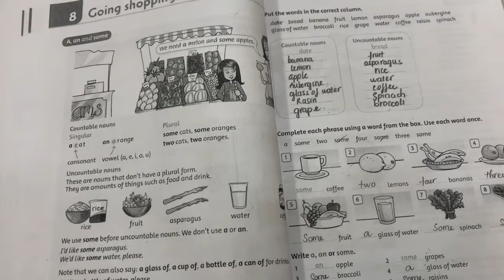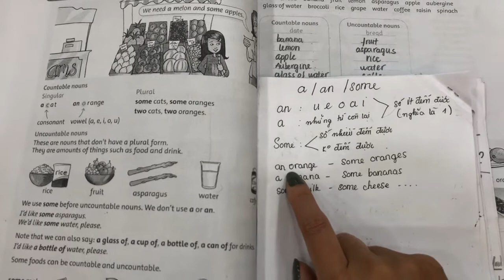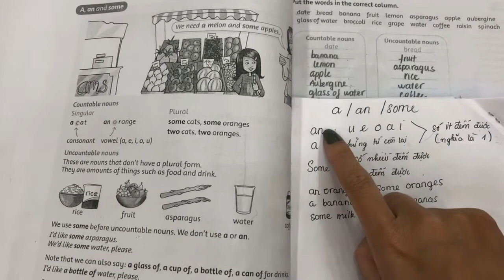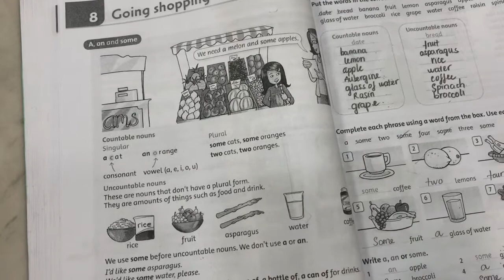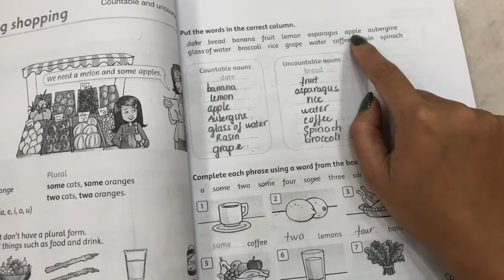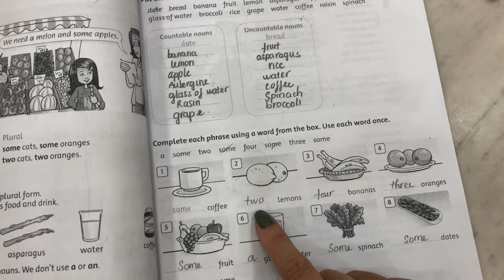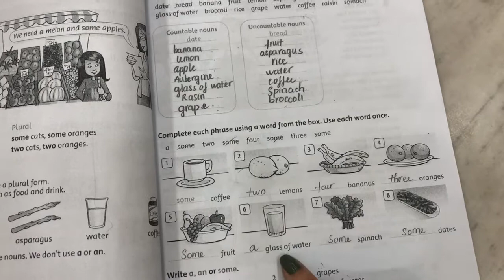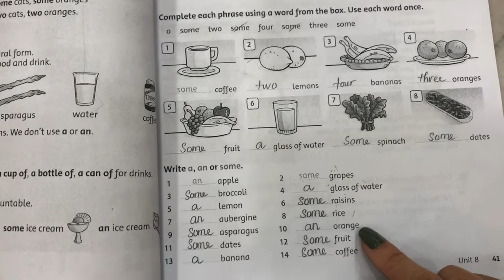Hướng dẫn và sửa bài lớp 4 trang 40 và 41